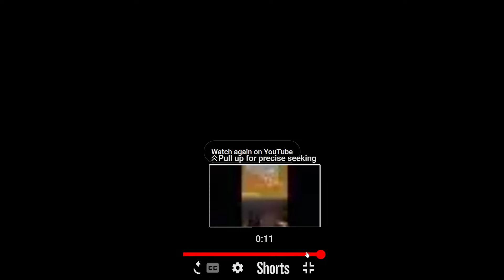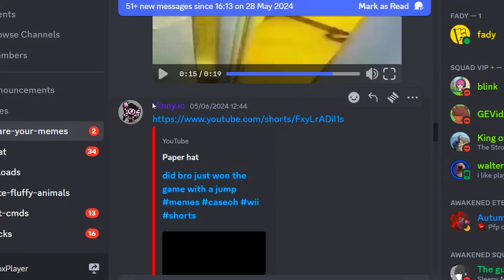Upgrading a Bomb Nuke to MAX POWER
Game: Nuclear Bomb Simulator:
Watch as we take a Bomb Nuke to MAX POWER in this intense gameplay video! Experience the thrill of upgrading to the ultimate level in this bomb simulator indie game.